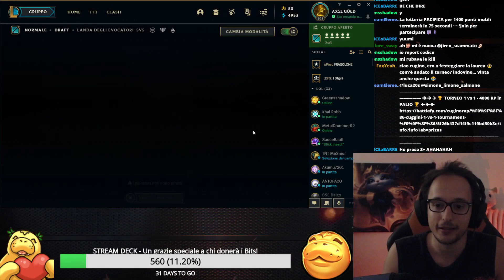KASSADIN + YUUMI = BROKEN COMBO - League of Legends ITA